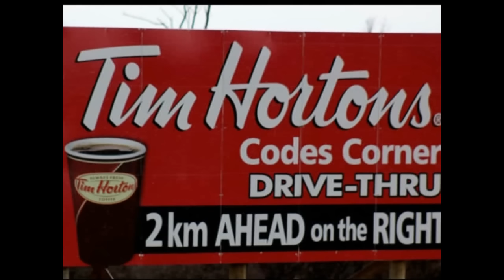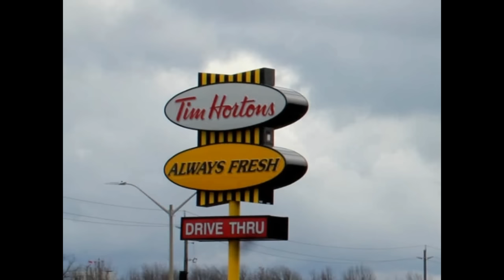Johnny Reid - A Little Taste of Home ( Lyrics)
A great song to match a great coffee. Any proceeds from YOUTUBE to me will go to Tim Hortons Children's Foundation (THCF). I am not connected with THCF in any way , I'm doing this on my own because I think it's a great cause. This video was created by myself, Albert de Laat, not by Tim Hortons (although I wouldn't turn down a complimentary coffee).
Update Mar 10, 2021. Saw this comment. "Please someone put this on Spotify for the love of God". The following is the reply from Johnny Reid,  " Thanks for your sincere compliment and love towards my music, Covid19 has shaped us all, we have you to be most thankful for❣️🌹"
I added the following reply, ​ @Johnny Reid  . As you can see from above, I'm at just over 350 K views. It would be great if  Tim Horton's Children's Foundation could benefit. At this point YouTube will only pay if I have official permission. Is this possible? The last time you were in St. Catharine's I had the pleasure of meeting you. I also gave you a letter explaining the situation with this video. I would like  nothing better than to be able to forward cheque from Youtube to Tim Hortons Children Foundation. As you can see it's had mainly positive comments. Hoping for a positive reply.  Albert de Laat , Port Colborne.